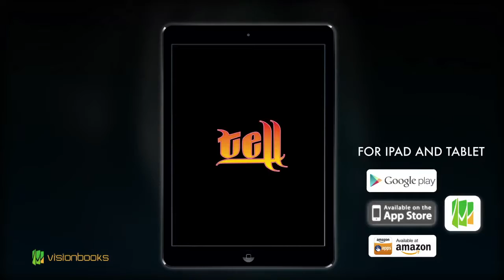Tell - Prologue on Visionbooks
Switzerland in the near future of the year 2032. Years of financial crisis and war have brought the once flourishing country to the brink of collapse. One day a gigantic creature that seems to have an uncanny resemblance to the Swiss national symbol William Tell appears in various parts of Zurich. Battling criminals and crooks he seems to be on the side of the common people to restore law and order. The citizens see in him the long awaited savior and patriotism awakens again. Finally there is a hero to fight for the rights of the people. But who is this TELL? And what are his true intentions?